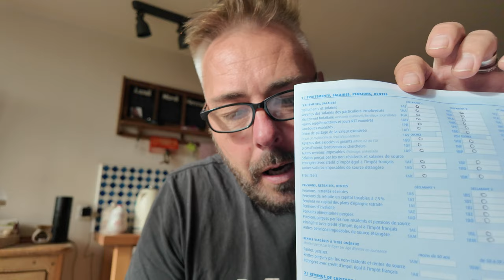STRUGGLING IN FRANCE | What have we done?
In this video, we share our exciting journey as a family of four who have embraced early retirement to live in the picturesque Charente region of southwest France. 🌳✨ With two young children, we are navigating the joys and challenges of expat life in this beautiful part of the world.

We tackle a crucial topic for expats: registering as a tax resident in France. 📑💼 The paperwork can be overwhelming, and we’re here to share our experiences and struggles. From confusing regulations to endless forms, our journey has been a steep learning curve!

We also reach out to fellow expats and our wonderful French neighbors for advice and support. If you’ve navigated the tax residency process or have tips for new expats, we’d love to hear from you in the comments below! 👇

- Learn about the challenges of becoming a tax resident in France.
- Understand the paperwork involved and how to tackle it.
- Get tips from our experiences and insights from the expat community.
- Discover what it’s like to raise children in the Charente region.

**Join Our Adventure!**
Don’t forget to like, subscribe, and hit the notification bell to follow our journey as we explore the beauty of life in France and share our tips for a successful expat experience!